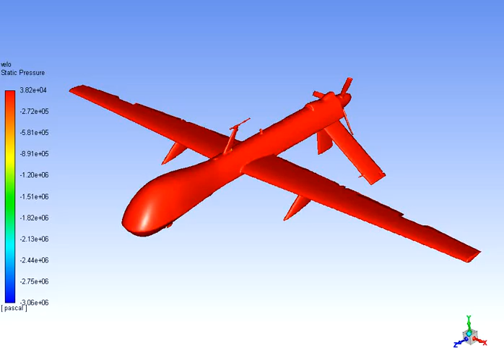CASE-2 ( MQ-1 Predator )